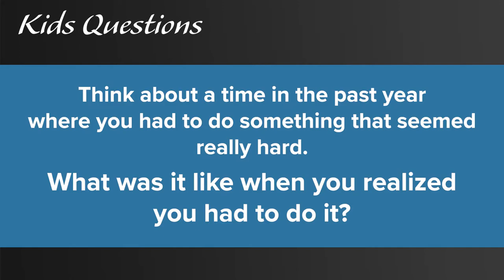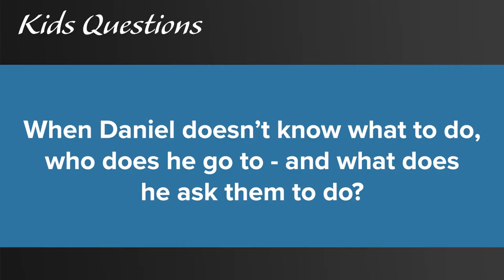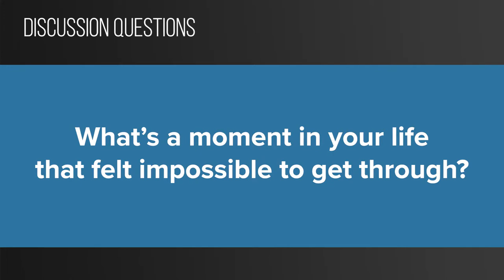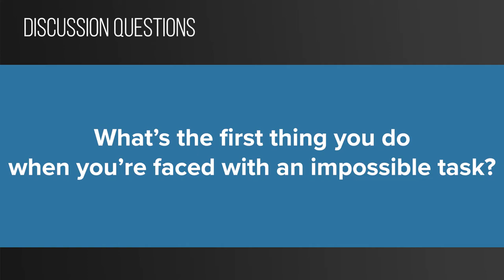Foundry Groups #16 (2019-2020)